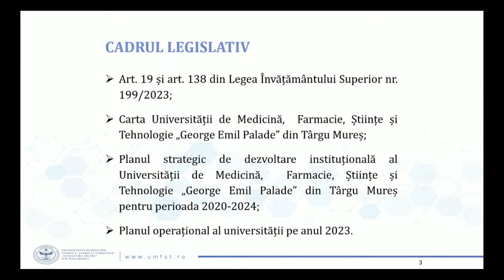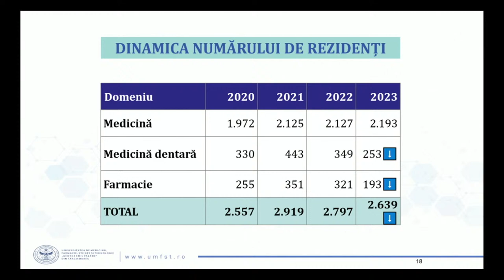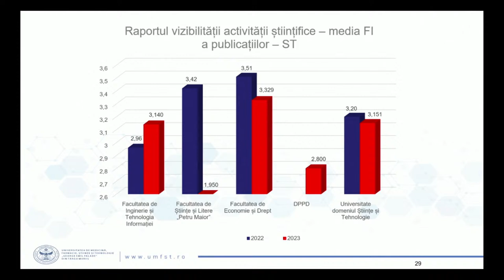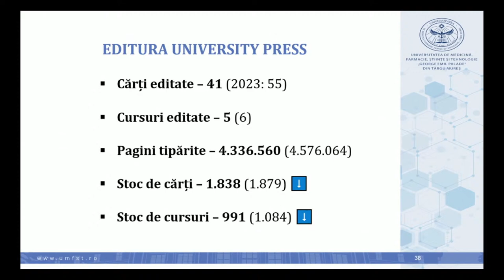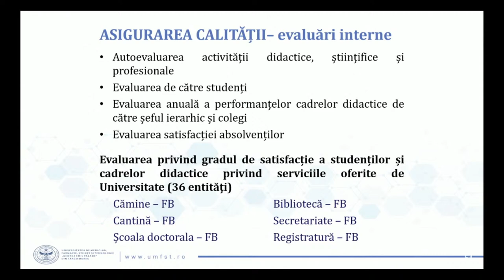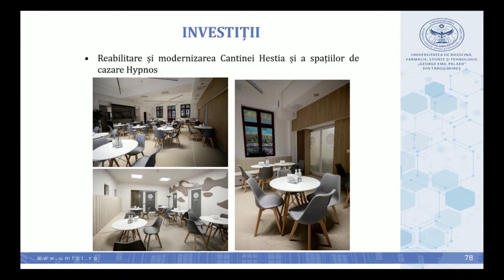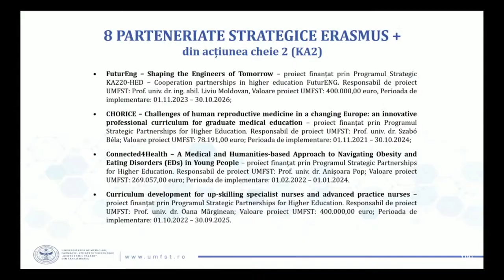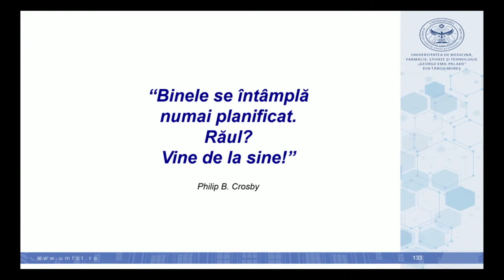Raportul anual al rectorului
Raportul anual al rectorului privind starea Universității de Medicină, Farmacie, Științe și Tehnologie „George Emil Palade” din Târgu Mureș - 2023